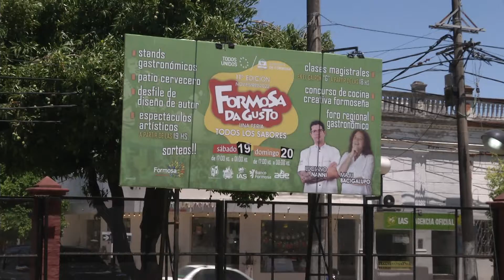REPROGRAMAN FORMOSA DA GUSTO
DEBIDO A LAS INTENSAS LLUVIAS DEL PASADO FIN DE SEMANA, SE REPROGRAMÓ LA REALIZACIÓN DE LA FERIA “FORMOSA DA GUSTO” PARA LOS DÍAS 19 Y 20 DE NOVIEMBRE, A PARTIR DE LAS 17 HORAS EN EL PREDIO FERIAL DEL PASEO COSTANERO, DE LA CIUDAD DE FORMOSA.